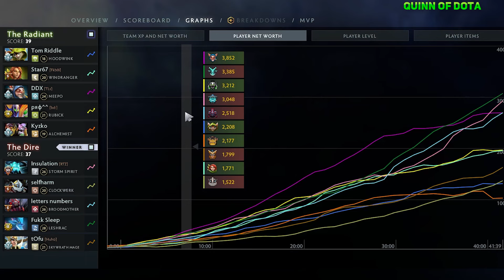QUINN TRYHARD on STORM SPIRIT vs QOJQVA MEEPO in NEW PATCH 7.36!!!